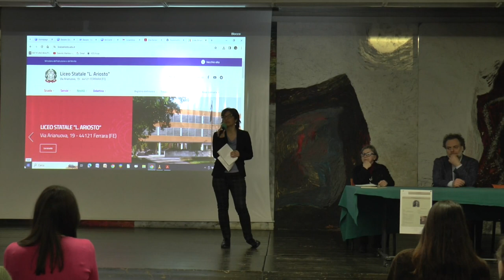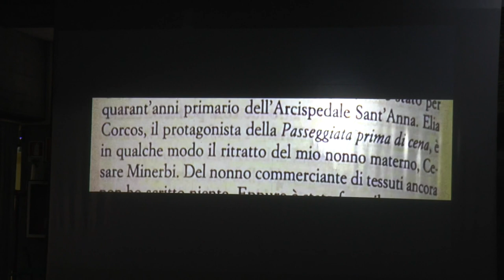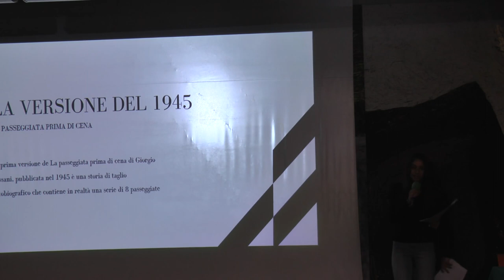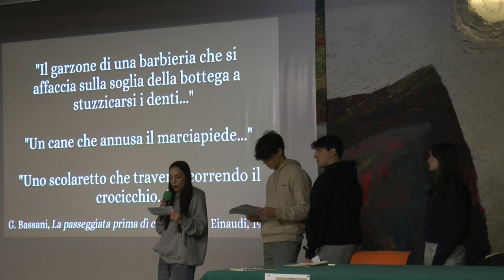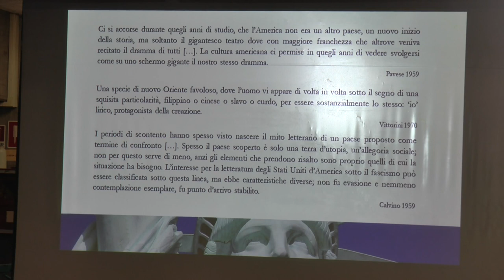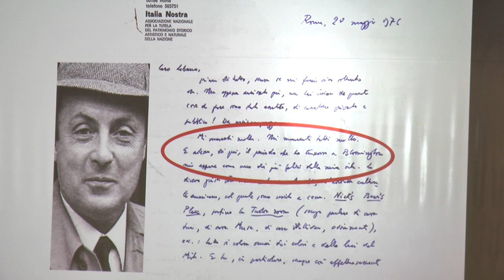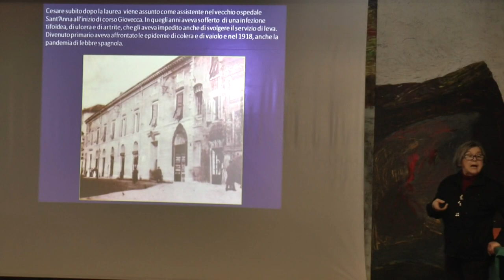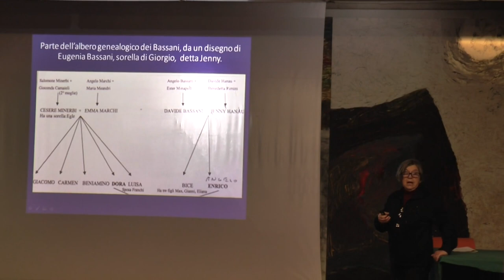GIORNATE BASSANI 4 e 6 marzo 2024 (4 marzo) - Prof. Valerio Cappozzo - Prof.ssa Silvana Onofri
GIORNATE BASSANI 4 e 6 marzo 2024 (4 marzo) - GIORGIO BASSANI: UNA “PASSEGGIATA” TRA REALTÀ E FINZIONE LETTERARIA -  Prof. Valerio Cappozzo, Università del Mississippi: “Giorgio Bassani e la ricezione americana di Five Stories of Ferrara”. Prof.ssa Silvana Onofri, Presidente di Arch’è e membro del Comitato Scientifico della Fondazione Giorgio Bassani: “Giorgio Bassani e i nonni materni: Emma Marchi e Cesare Minerbi nella vita quotidiana”. Giornata a cura dei docenti:  Guido Antonioli, Paola Cazzola, Laura Comparato, Monica Giori, Maria Cristina Meschiari.  In collaborazione con: Associazione Arch’è Fondazione Giorgio Bassani.